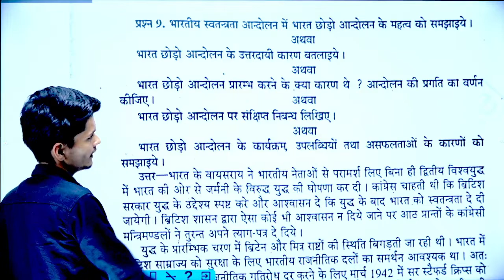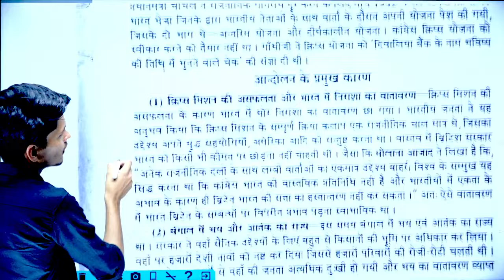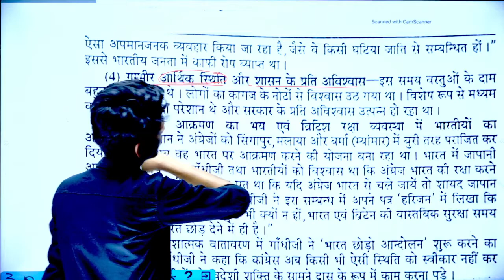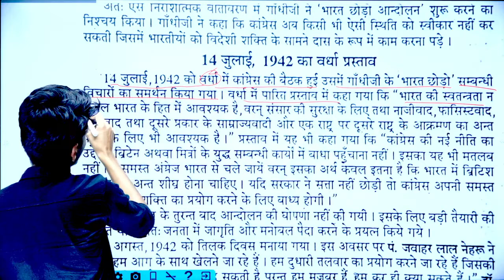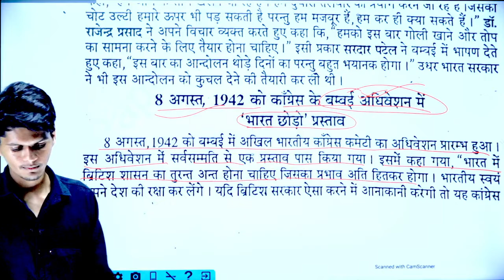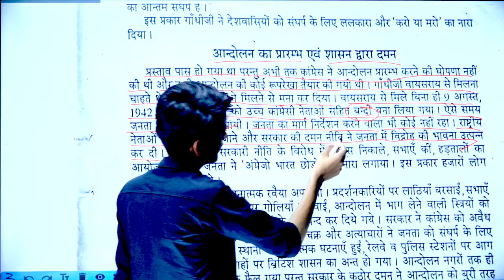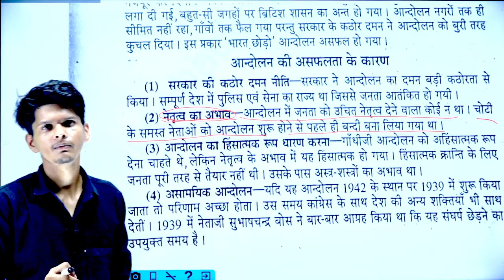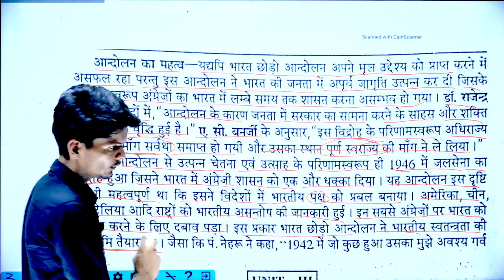🔴Live 10 बजे | BA 1st semester political science | भारत छोड़ो आंदोलन पर निबंध